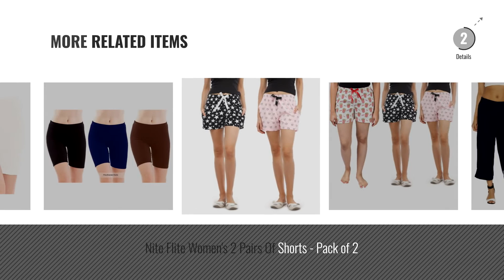Top 10 Shorts Combo For Womens [2018]: Nite Flite Athletic Cotton Hot Shorts - Pack of 2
Top 10 Shorts Combo For Womens [2018]

Nite Flite Athletic Cotton Hot Shorts - Pack of 2 by Nite Flite

Nite Flite Athletic Cotton Hot Shorts-Pack of 3 by Nite Flite

Zivame Women's Vest Set by Zivame

KOTTY Every night Sleep shorts for women in 3pc Set by KOTTY

Nite Flite Cotton Sleep Shorts - Pack of 3 by Nite Flite

Pixie Women's Solid Color Casual Culottes / Short Palazzo in Combo Pack of 3 (Black, White by Pixie

Nite Flite Women's 3 Pairs Of Shorts - Pack of 3 by Nite Flite